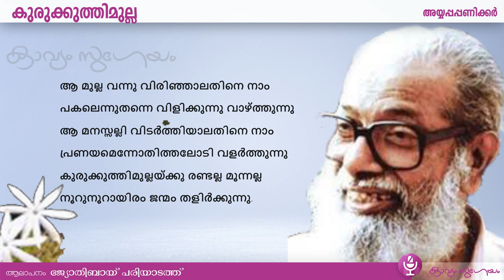Day 17 |Kurukkuthimulla |കുരുക്കുത്തിമുല്ല |Ayyappa Paniker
പതിനാറാം    നാൾക്കവിത
Kurukkuthimulla |കുരുക്കുത്തിമുല്ല |Ayyappa Paniker}അയ്യപ്പപ്പണിക്കർ